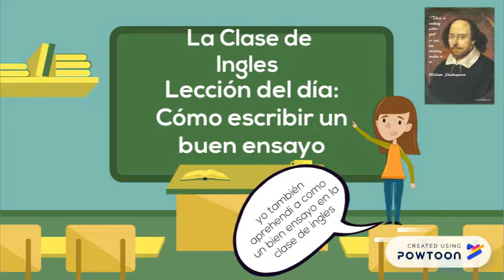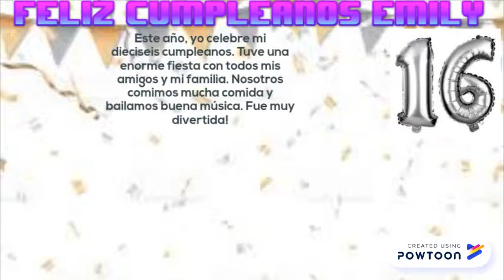Spanish project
my spanish project 2018 grade 10